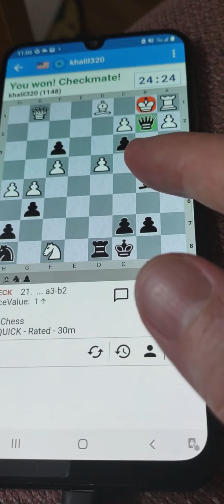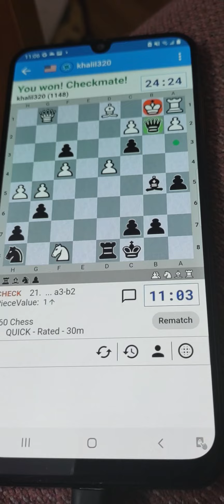Daytona international Speed Run to 500 Checkmates; I'm unstoppable; I really love chess !!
Unstoppable Checkmates completed on my Daytona international Speed Run to 500 Checkmates !!
I dedicate this game to Magnus the magnificent 🤩